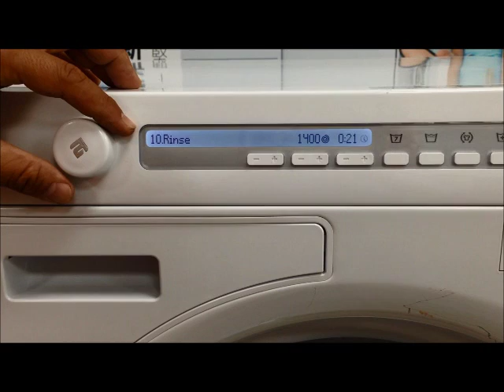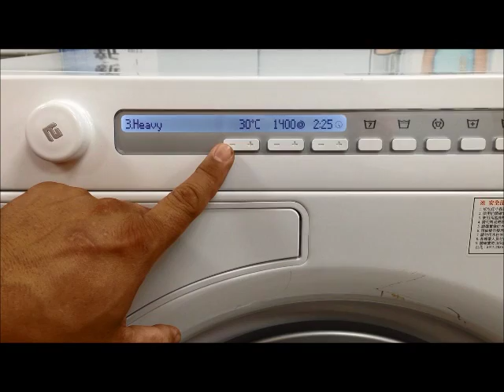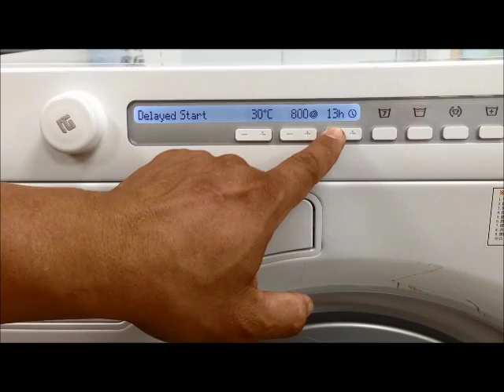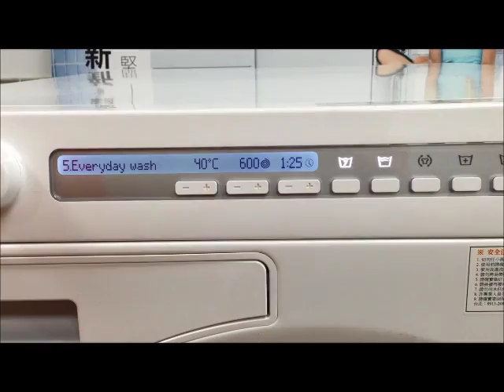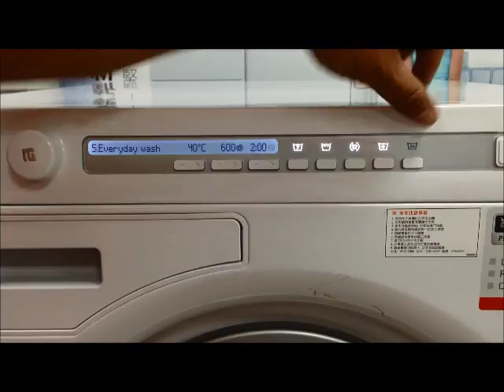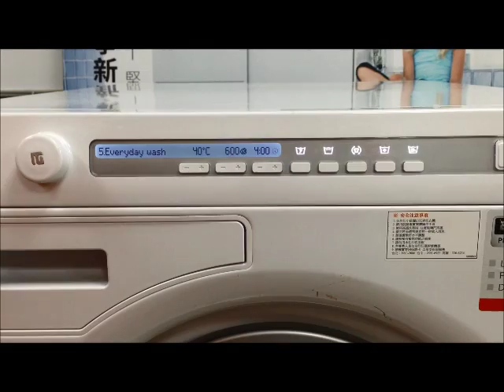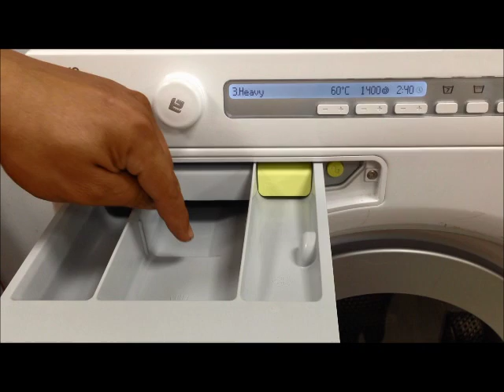W-8844洗衣機使用說明